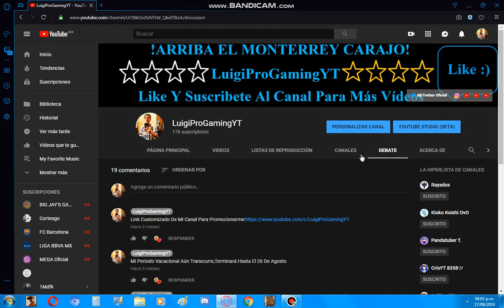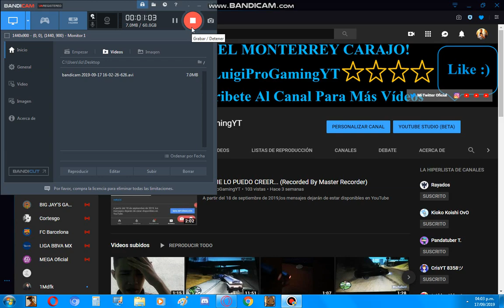Esto Será Más Difícil De Lo Que Pensé